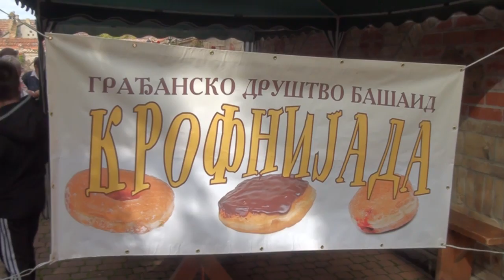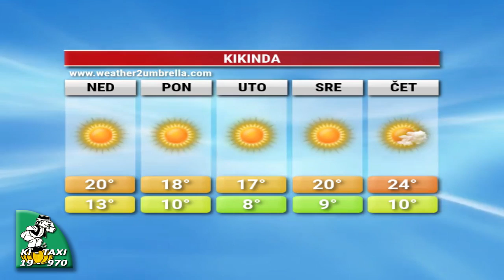TV Kikinda - VESTI [01.10.2022.]